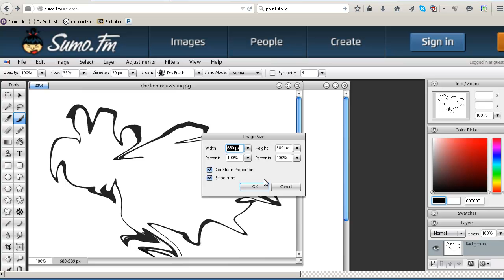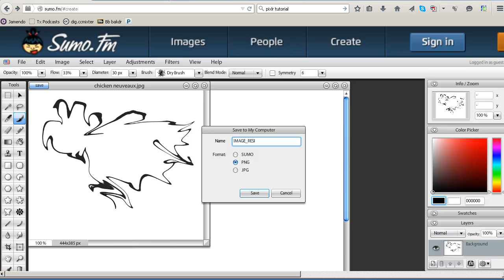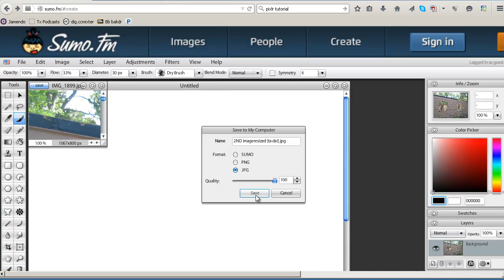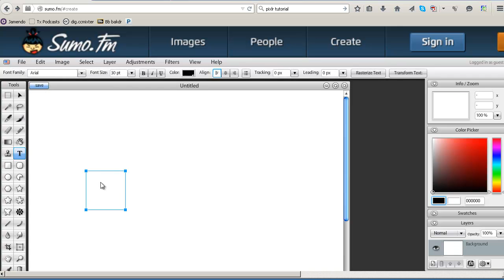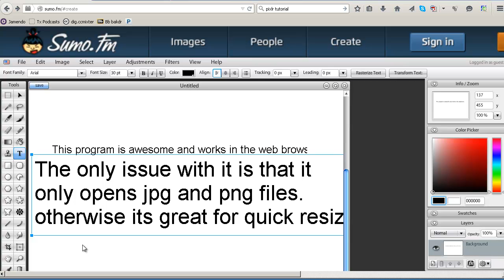resizing Images with Sumo.fm